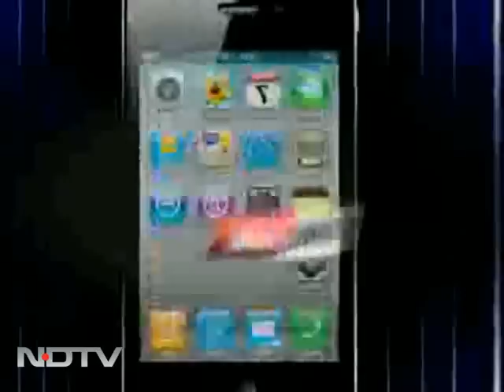Will Narendra Modi be BJP's PM candidate for 2014?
The Buck Stops Here: With the Supreme Court gaze now off him, Gujarat Chief Minister Narendra Modi tweeted to say God is great. On The Buck Stops Here, we debate if this will mark his debut on the national stage.